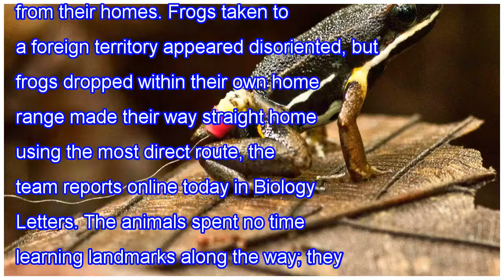Poison frogs have an internal homing device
Drop a poison frog anywhere in its home range, and it can find the shortest way back to where it lives, according to a new study. This type of navigational ability is not common in amphibians, which are usually relatively sedentary. Poison frogs from the Amazon rainforest live among leaf litter on t...